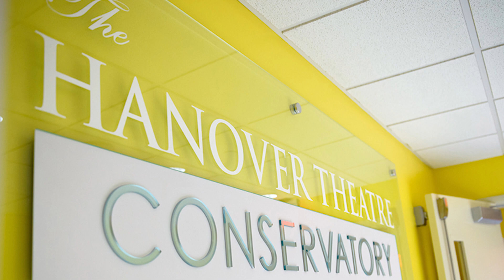The Hanover Theatre This Week - 0829 "Conservatory"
Lisa Condit, Director of Marketing & Public Relations presents a preview of shows at Worcester's historic Hanover Theatre.  For the Week of 08/29/19, Lisa promotes, "Conservatory", For tickets and show information